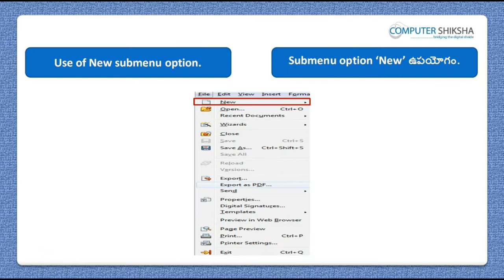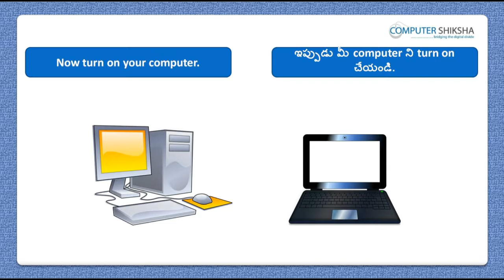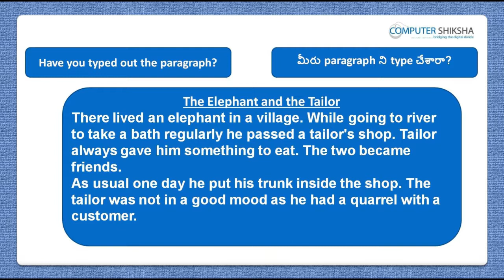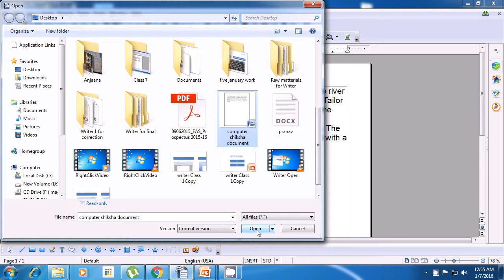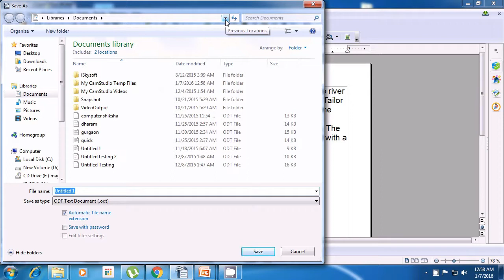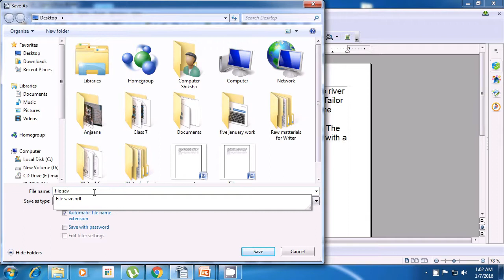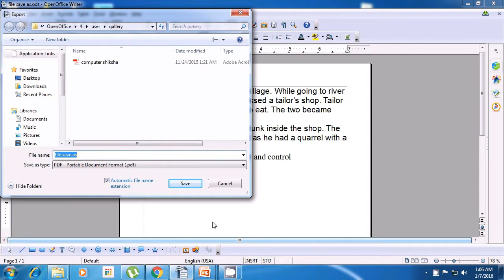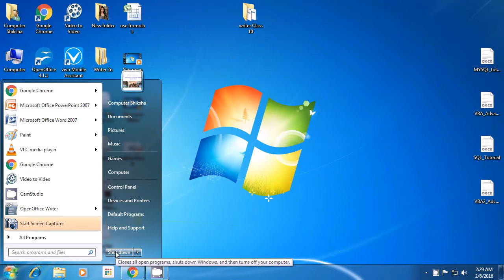Class 8 Open Office Writer 1 - Learn computers - Computer Education Online & Free (In Telugu)